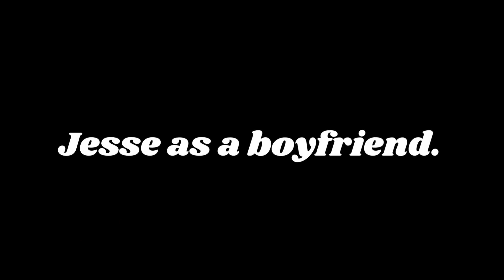Fortnite Datenite: Jesse's Girl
Edited by and starring my girlfriend.